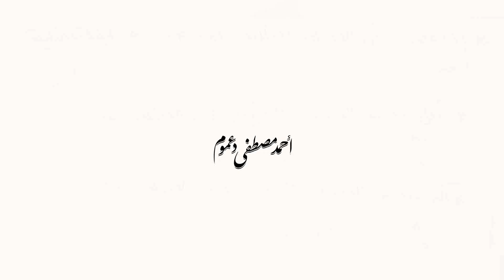حلقة 3 - مسائل مهمة فى فصل الحركة - أحياء الصف الثالث الثانوى - الأستاذ أحمد مصطفى دعموم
الحلقة الثالثة من الفيديوهات المخصصة لمسائل فصل الحركة فى الإنسان
احياء الصف الثالث الثانوى
شرح الاستاذ احمد مصطفى دعموم
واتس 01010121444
مع اضافة كود مصر 002 لغير الموجودين فى مصر